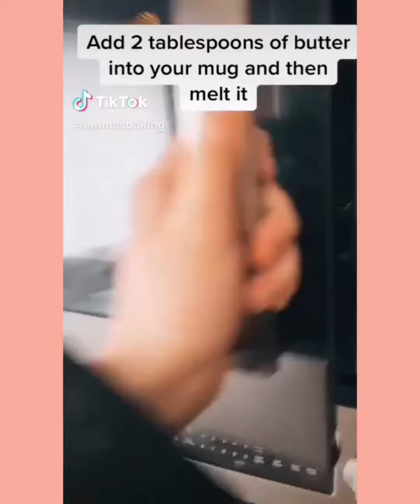Trending food recipes , life hacks